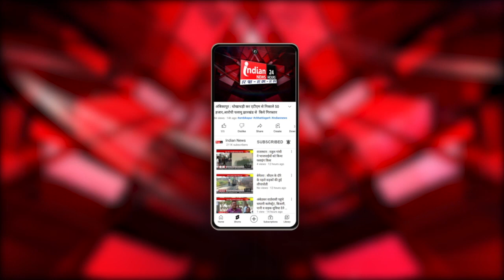Durg बस स्टैंड में यात्रियों की सुविधाओं के लिए यातायात पुलिस सहायता केंद्र स्थापित।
Our Links